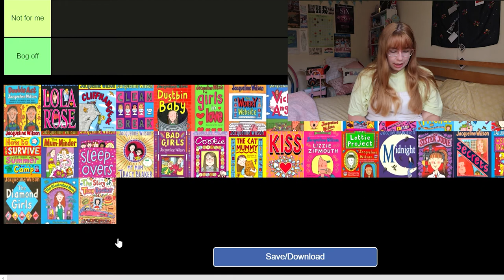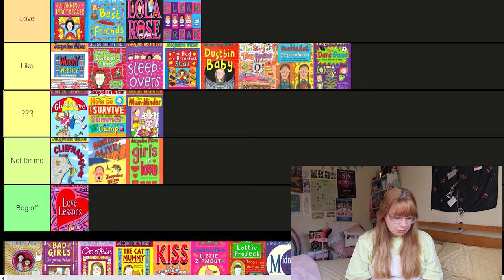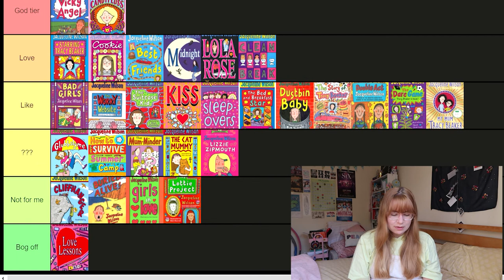tier ranking every Jacqueline Wilson book I've ever read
Been on a bit of a nostalgia trip recently so tier ranking every Jacqueline Wilson book I read as a child seemed necessary.